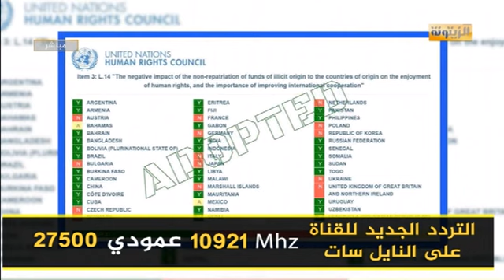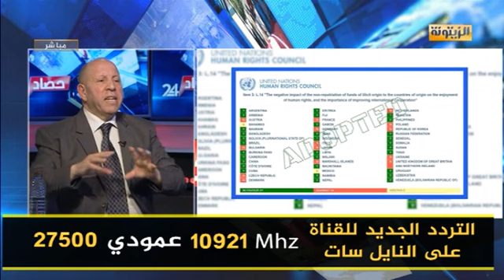هشام المؤدب : فرنسا قليلة حياء وسارقة وتصوت ضد إسترجاع أموالنا المنهوبة